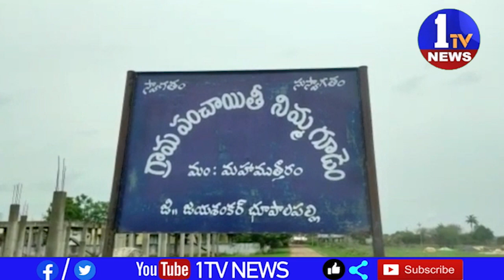చదువుకున్నది నాలుగో తరగతే